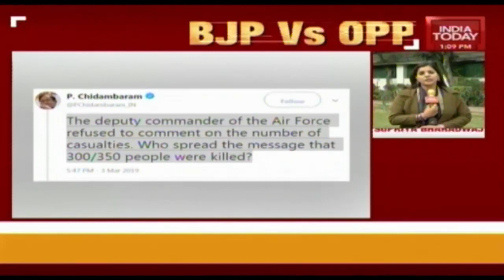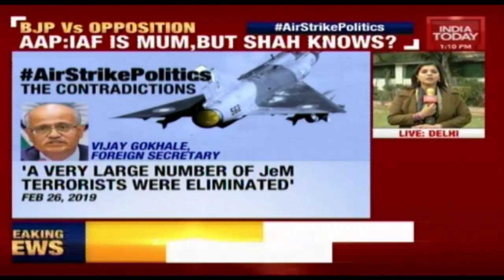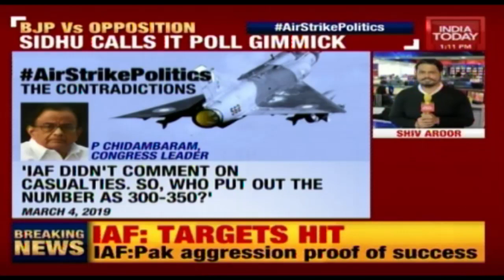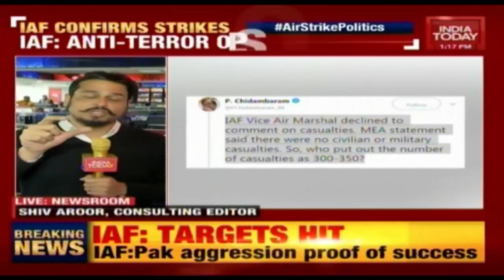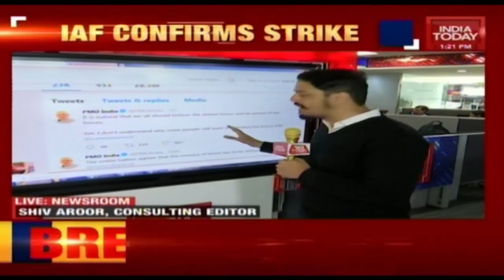Air Chief Marshal BS Dhanoa Confirms Airstrikes, Says Govt Will Announce Casualties